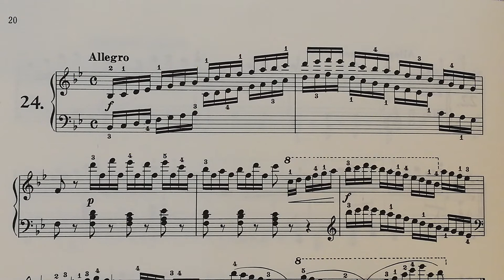ツェルニー８小節の練習曲 24